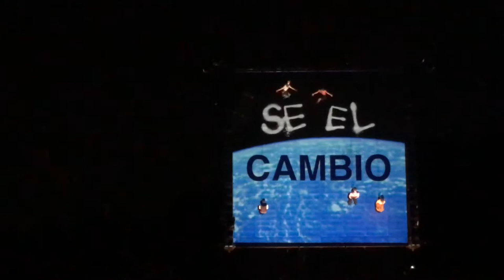Santiago a Mil 2018 Wired Aerial Theatre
As the World Tipped